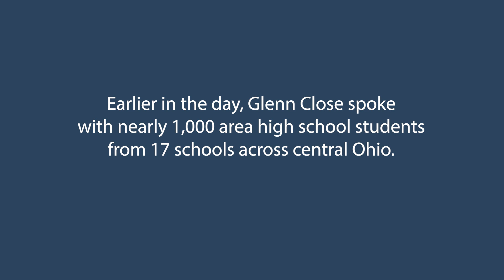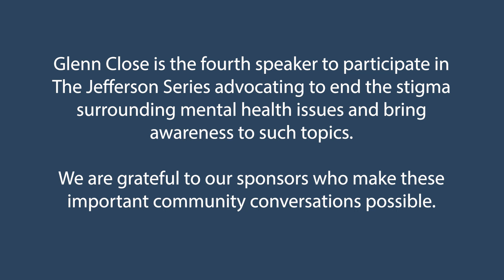Glenn Close Speaks at the New Albany Community Foundation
On January 15th, Glenn Close spoke about mental health with the New Albany Community Foundation for The Jefferson Series. The more we talk about mental health, the more we'll bring change to mind.